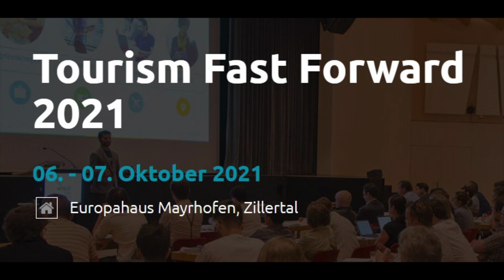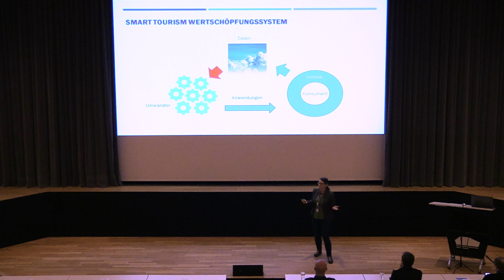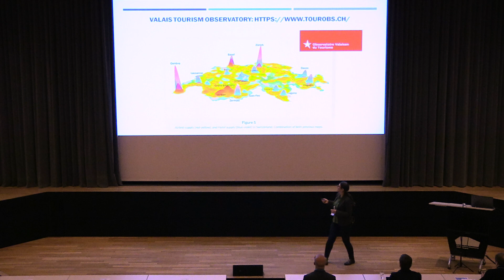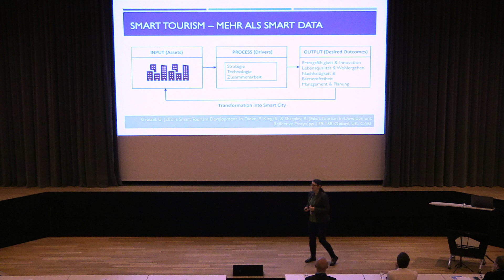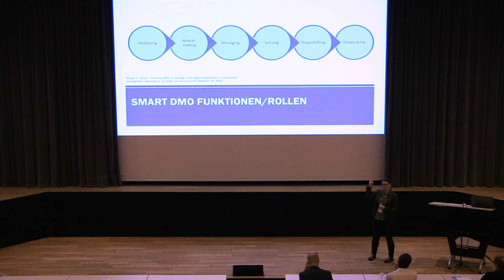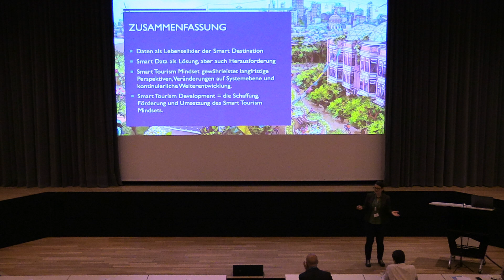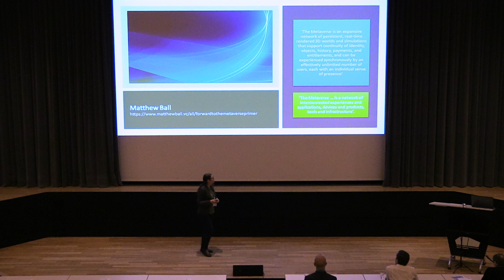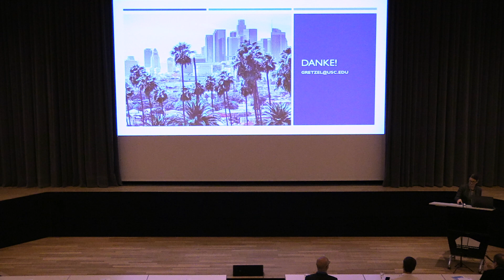Tourismfastforward 2021 Dr. Ulrike Gretzel –University of Southern California– Smart Data in Tourism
Vortrag: Dr. Ulrike Gretzel – University of Southern California – Smart Data in Tourism

Was lerne ich in diesem Vortrag?

– Welche Herausforderungen und Chancen Smart Tourism in Sachen Daten bietet.
– Was Smart Data für Destinationen und einzelne Betriebe bedeutet.
– Warum Smart Data alleine nicht genug ist für eine erfolgreiche Entwicklung des Tourismus.
– Wieso Smart Data Projekte oft nicht an der Technologie, sondern an den Menschen scheitern.
– Was ein Smart Tourism Mindset beinhaltet, und wie es umgesetzt werden muss.
– Wie sich Smart Data in der Zukunft entwickeln wird.